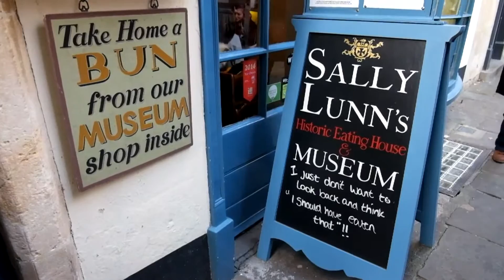Day trip #1: Walking around Bath, UK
Visiting Bath (South West England) while there is christmas market, crowded!